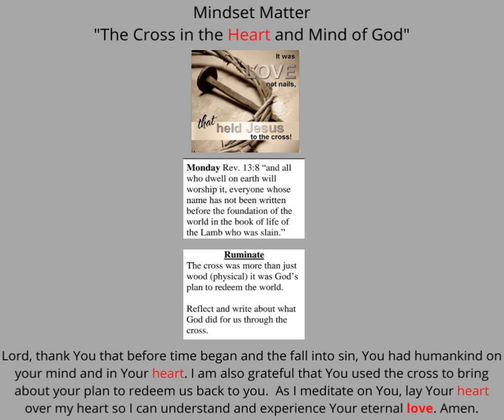The Cross in the Heart and Mind of God